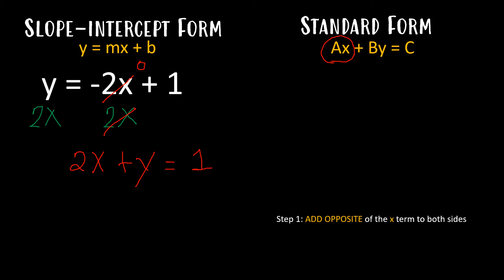Converting Linear Equations from SLOPE-INTERCEPT FORM (y=mx+b) to STANDARD FORM (Ax+By=C)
This video will show you how to write linear equation y=mx+b in the form Ax+By=C.